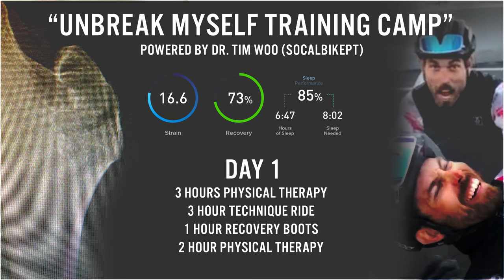Lets Get Unbroken (Training Camp Vlog Day 1)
At the very end of the Impossible Route, I tried to jump a Harley backwards over a pit of fire blindfolded and broke part of my femur. So this short daily vlog series is to show the rebuild of my body. I need to ride more but I need my body to be functional first.

So we are working with Dr. Tim Woo from Socal Bike PT to correct all the biomechanical issues I developed from the broken femur. We are working on flexibility, strength, and riding technique.

to save on a program from Dr. Tim. Or dont, he has a ton of free resources on Instagram.

0:00 Intro
2:23 Dr. Tim
3:05 Flexibly
4:26 Ride Plan
5:10 Ride Bikes
6:25 Kids Ride
8:55 Recovery
9:17 Recap
11:17 More PT
12:06 Chipotle